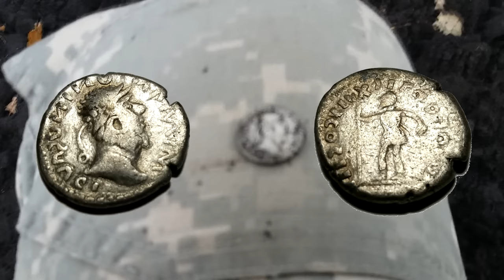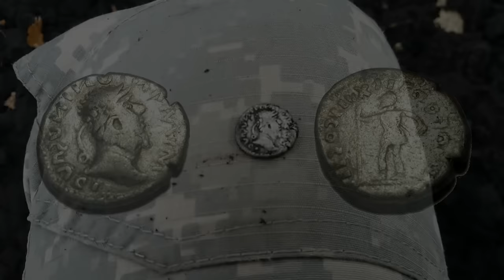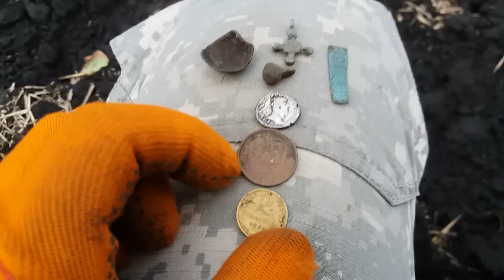Варварское подражание. В поисках золота UA!